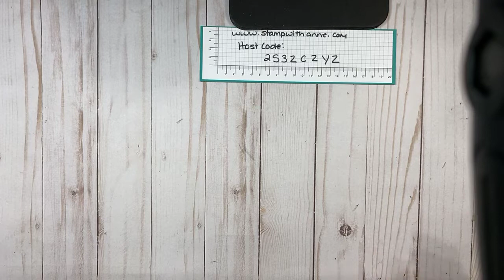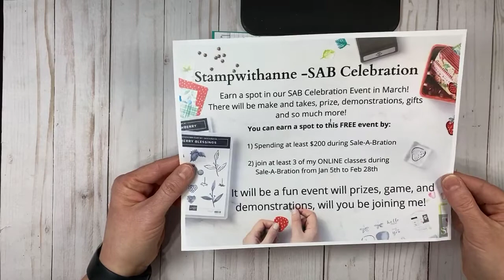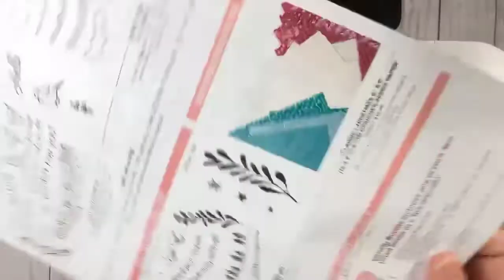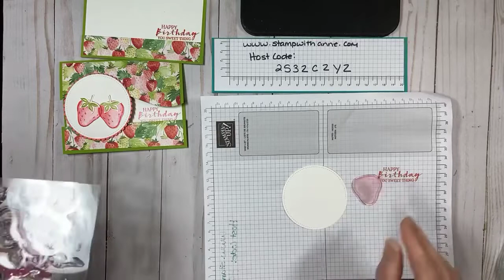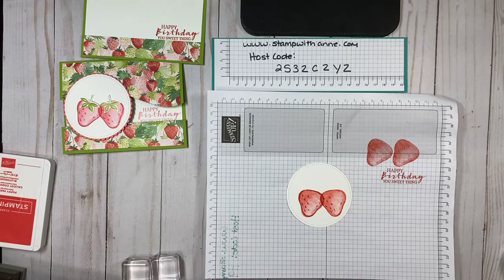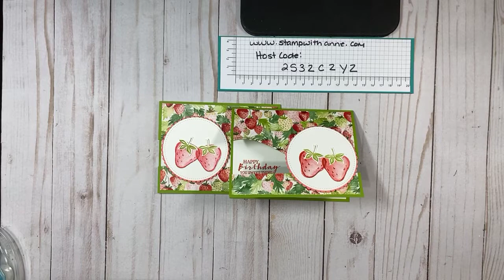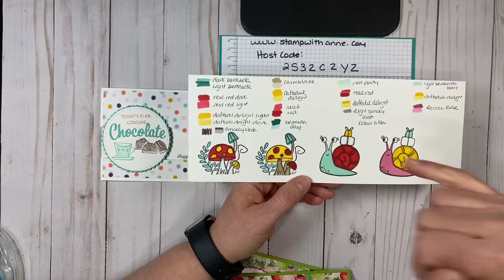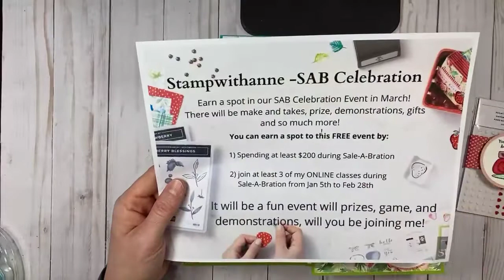Sweet Strawberry See Thru Fancy Gold Card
See Thru Fancy Fold Card featuring the Sweet Strawberry Bundle that is available in the new January to June 2021 Mini Catalogue.

Join my Stampin' Up! Team
Shop in my Stampin' Up! Store